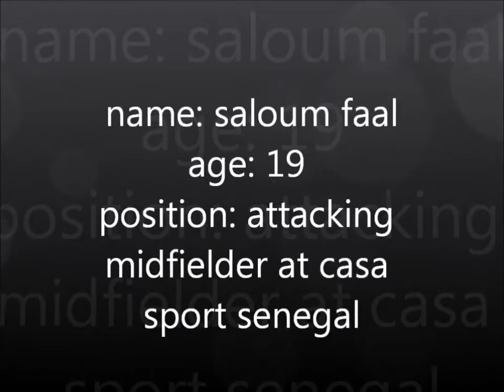Saloum Faal Skills and Highlight